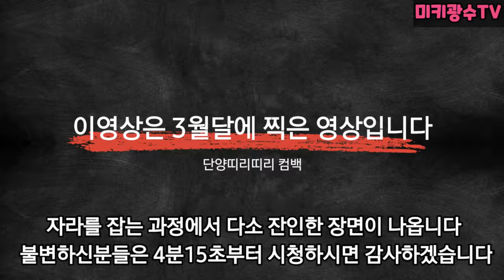보양식 끝판왕!!자라+닭 용봉탕 먹방!!